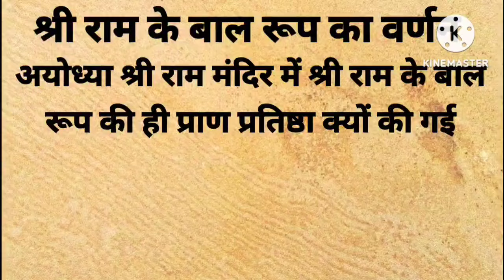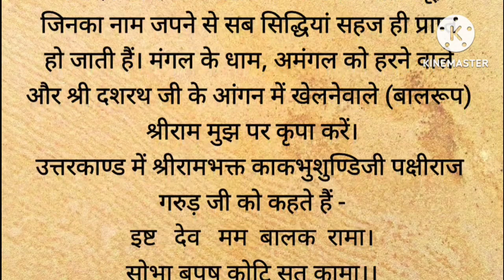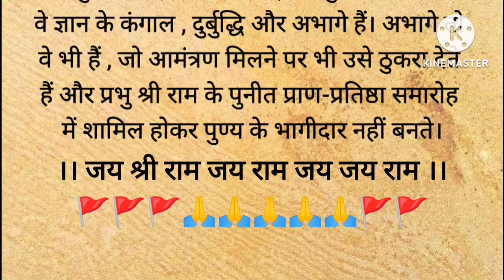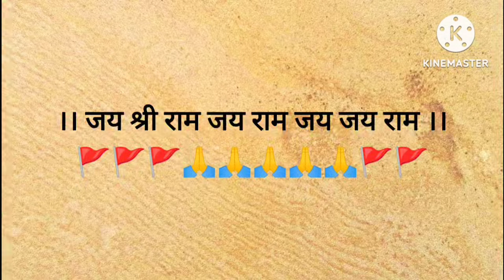22 जनवरी 2024 प्राण प्रतिष्ठा || अयोध्या श्री राम मंदिर में राम लला हुए विराजमान | ayodhya ram lalla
22 जनवरी 2024 प्राण प्रतिष्ठा || अयोध्या श्री राम मंदिर में राम लला हुए विराजमान | ayodhya ram mandir
ram lalla ki pranpratishgha
अयोध्या राम मंदिर
valmiki ramayan
ramayan ka prasang
ramayan katha
ramcharitamanas
iramavataram
राम कथा
रामायण कथा
रामायण का प्रसंग
वाल्मीकि रामायण
रामचरितमानस

1. Motivational story in hindi
2.
Short motivational story in hindi
3. भगवान की कहानियां
4. Ram katha
5. Hindi kahani
6. Spiritual story
7. Adhyatmik kahani
8. Latest moral story
9. God story inspiration
10. Motivational story
11. Emotional story
12. Dharmik katha
13. Rochak hindi kahaniyan
14. Acchi kahani
15. Saachi kahani
16. Satya kahani
17. Shri ram katha
18. Bhagwan ki kahani
19. Top 10 moral stories in hindi
20. Moral story in hindi